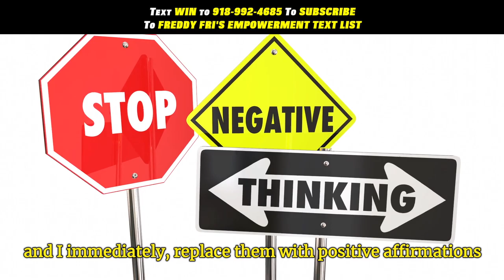How To Defeat Negative Thinking | Daily Motivation Dose | Freddy Fri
In this video I want to talk about how to defeat negative thinking by building up that self confidence! This is your Daily Motivation Dose with me your new motivational speaker Freddy Fri!

This episode is designed to give you a few tips to help you defeat negative thinking!  We all deal with them those inner demons or negative thoughts but dealing with negative thoughts can actually be quite simple to deal with.  The next time your having a negative thought just think of a positive affirmations and say it out loud!  Positive thoughts help you gain your. self confidence, start practicing some personal development and start investing in yourself today!

On top of it all the most important thing you can practice is positive self visualization, visualize yourself as who you want to be and you will see it will start to become your reality!